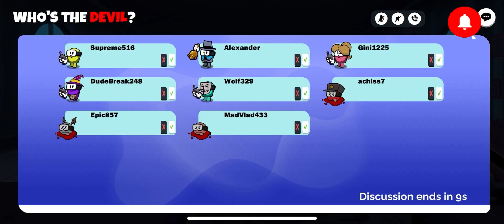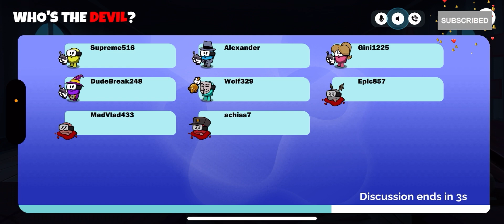2023 silly royale murder mystery I am a silly blue is the imposter we are good we win yay so easy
Hi guys this is a fun game to play for kids and it is very very lovely so good day everyone!